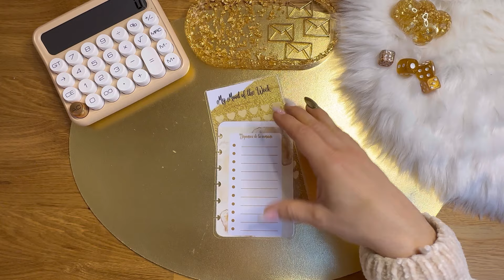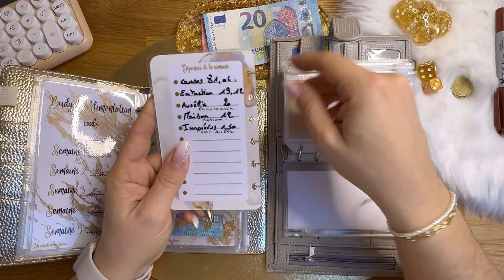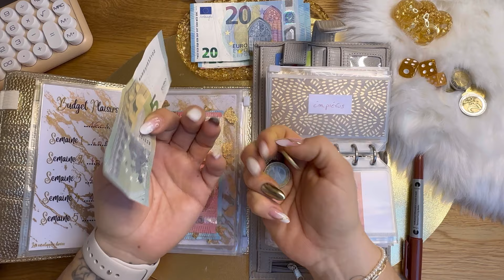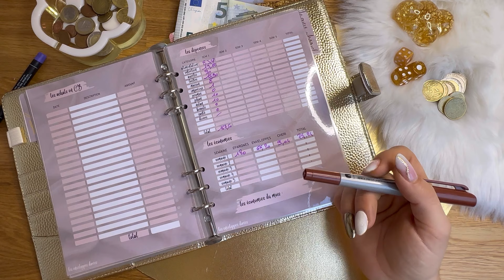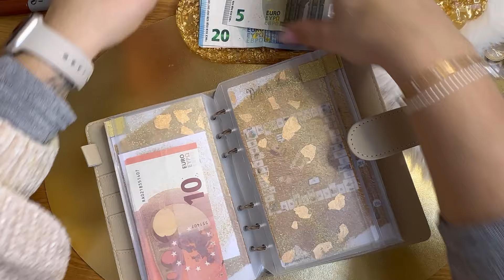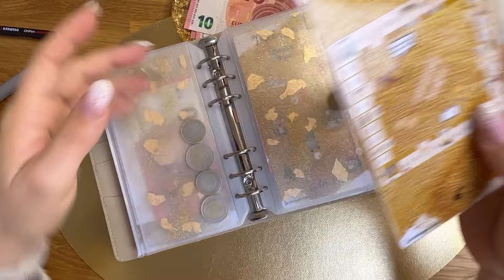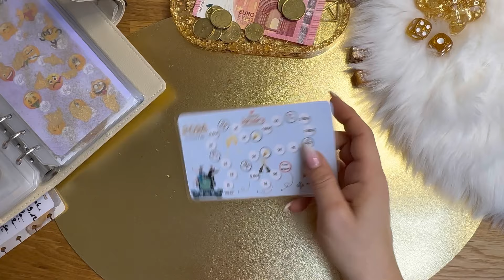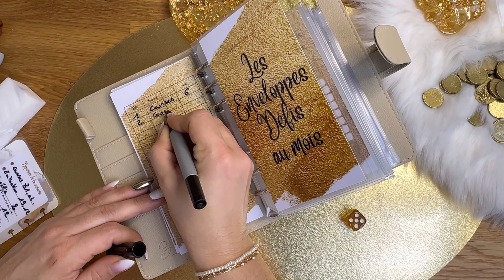Bilan S1 de Janvier 🌨️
Bienvenue sur ma chaîne « les enveloppes dorées » moi c’est Aurélie j’ai 40ans je suis mariée, maman de 2 grands garçons (18 et 15ans) et maman adoptive de 2 chats 😁 !!
Sur cette chaîne vous trouverez un peu de notre vie sans chichi et beaucoup de budget 😁 !!!

Liens de parrainage:

Boursorama ou utiliser mon code parrain YAGO5705

Rejoins-moi et inscris-toi avec mon code de parrainage : lesen#17599

N'oublie pas d'entrer manuellement mon code de parrainage fcxkqs au début de l'inscription pour gagner le bonus de 3 €.

Classeur budget planner A5

Classeur budget mensuel A6

Classeur des défis A6 : de Blush Budget

Porte monnaie A7 : de Blush Budget mais épuisé

La déco :

Le plateau, les dés, le cendrier pâtes de chat et le petit nuage en résine viennent de coco_résineart

Avec quoi je film :

Mon téléphone iPhone
ma lumière anneau lumineux de chez action

Des bises à vous 😙
Aurélie.

Musicien: LiQWYD